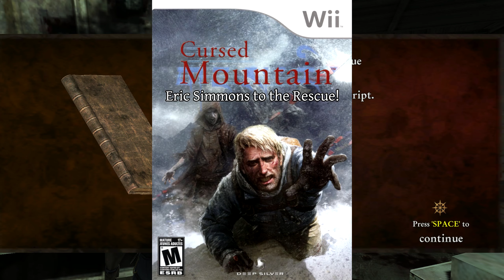Let's Play Cursed Mountain - Part 14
In which we explore the expedition's base camp, discover that not everyone may be as dead as expected, then witness Bennett's final form.